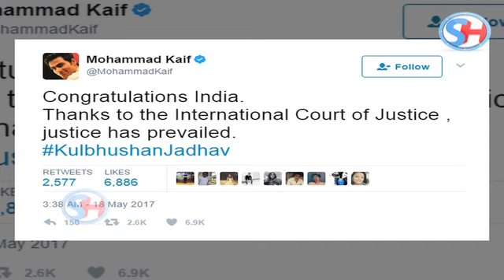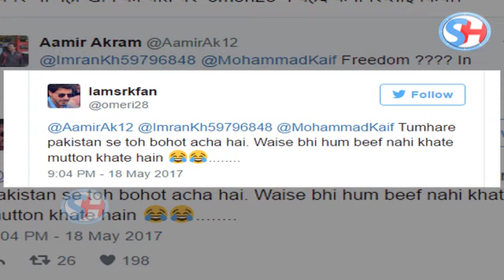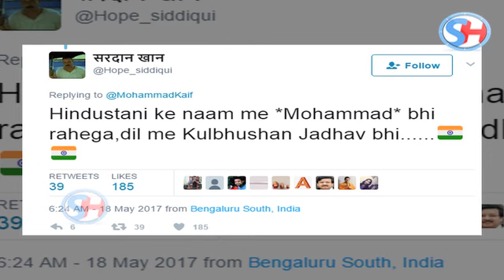देखिए कैसे Cricketer Mohammad Kaif ने कर दिया Pakistan को shut UP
In what is a major boost for India, the International Court of Justice (ICJ) on Thursday stayed the execution of Indian national Kulbhushan Jadhav, who has been sentenced to death by a Pakistan military court on charges of espionage and subversive activities. Indians rejoiced at the news and many took to social media to 'celebrate'. Among those who took to twitter to express their happiness were former India cricketers Mohammad Kaif and Virender Sehwag.